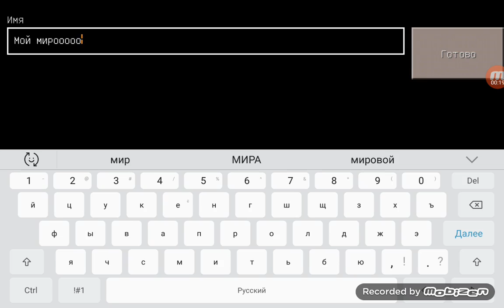16 декабря 2019 г.